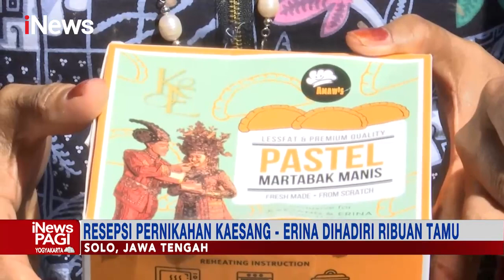Finalis Puteri Indonesia 2022 jadi ''Bridesmaid'' Kaesang dan Erina iNewsPagi 12/12